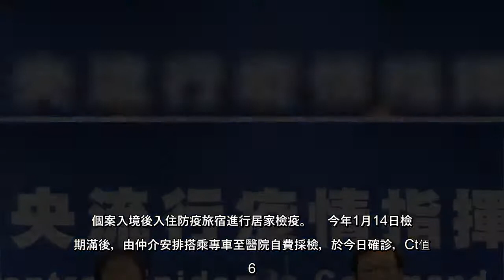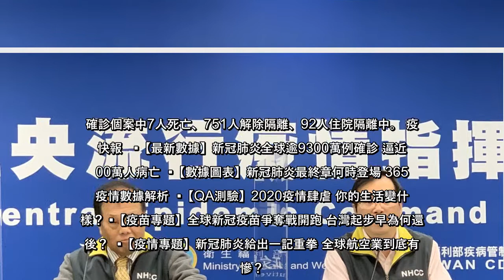中央流行疫情指揮中心發言人莊人祥今公布，國內新增7例新冠肺炎境外移入確診個案，分別來自菲律賓、印尼、美國、俄羅斯、南非，...